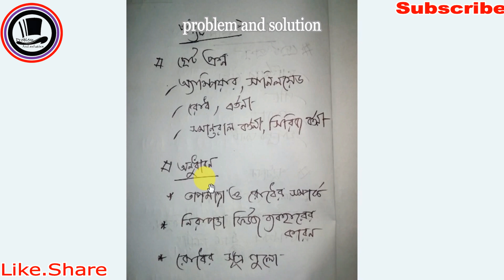SSC 2021 physics final A+ suggestion,SSC physics short suggestion, এস এস সি পদার্থ সাজেশন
ssc physics   mcq question, physics   mcq ssc  question,ssc physics   mcq,ssc  physics   mcq question,physics   mcq question,

SSC physics   final suggestion,SSC physics   short suggestion,ssc physics   suggestion, ssc  physics   suggestion, physics   suggestion ssc , physics   suggestion

ssc physics   question,physics   question ssc ,ssc physics   question,ssc  physics   question,physics   question ssc ,

ssc physics   MCQ answer, ssc  physics   MCQ answer, physics   MCQ answer, physics   MCQ answer ssc , physics   mcq answer

physics mcq answer,physics   mcq answer ssc ,physics   mcq answer,physics   mcq answer, ,josur board physics   mcq answer, physics   mcq answer, physics   mcq solution,dhaka boadr physics   mcq answer,
Dhaka board physics   suggestion,short suggestion physics   , final suggestion physics   mcq,